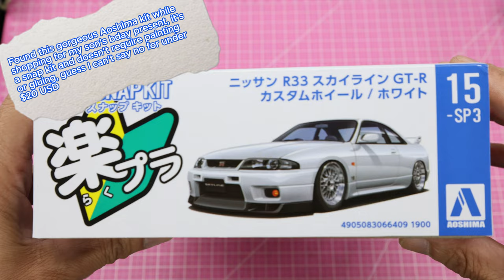Palm sized R33 Skyline GTR build in 8 minutes! Model car build for beginners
Rex Engineering presents: Palm sized R33 Skyline GTR build in 8 minutes! Model car build for beginners

Model kit used: Aoshima "The Snap Kit #15-SP3" Nissan R33 Skyline GTR
Scale size: 1/32

Getting back to Youtube after some life changing events, this video will mark the beginning of our new channel which will be car and life related, still trying to learn and improve as much as I could, thank you for watching and your support will be much appreciated

Rex Chou (aka Dennis Chou)